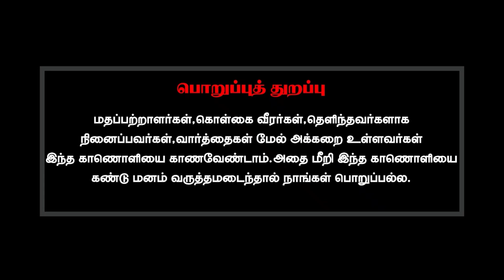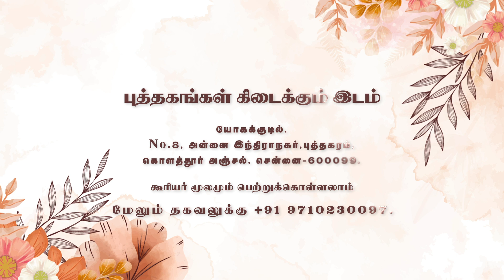நான் உங்களை குருவாக ஏற்றுக்கொண்டால் நீங்கள் எனக்கு என்ன செய்வீர்கள்?